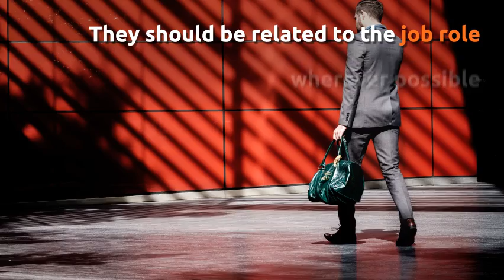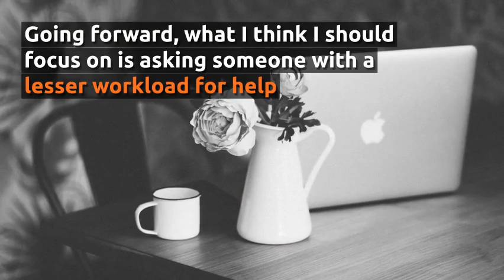Interview Tip - When Preparing To Be Asked "What Are your Weaknesses?"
For a deeper discussion on how to answer what are your weaknesses, visit

This video was created to help students and recent graduates who are looking to apply for entry level positions.

The what are your weaknesses tips are set up with a business context in mind. The example references a possible answer for an accountant or accounting graduate.

The same answer could also be used for banking graduates, finance graduates, marketing graduates, HR graduates, economics graduates etc.

The video will help you to answer what are your weaknesses and will also help you maintain both relevant and consistent answers.

In this short video you will learn:

What employers are looking for when they ask what are your weaknesses.

Where you have opportunities as a business student.

Why this question matters.

How to finish your answer with a strength.

And how you can avoid screwing it up.

Watch Interview Tip When Preparing To Be Asked What Are your Weaknesses? now to nail your next interview.

Connect with Wantrepnr to get Business Student motivation and tips

To learn more about other ways to answer What are your weaknesses? OR what are your greatest weaknesses? See the video below: